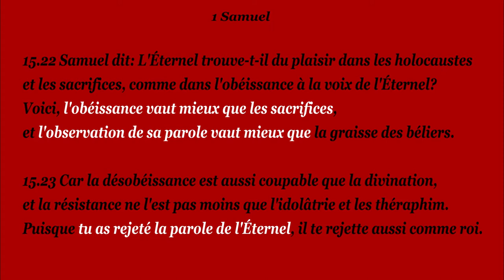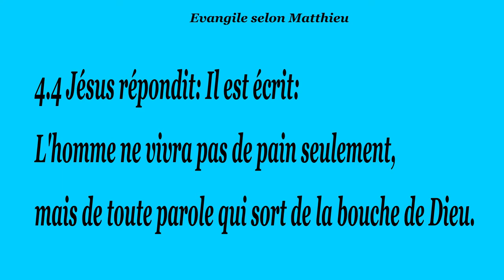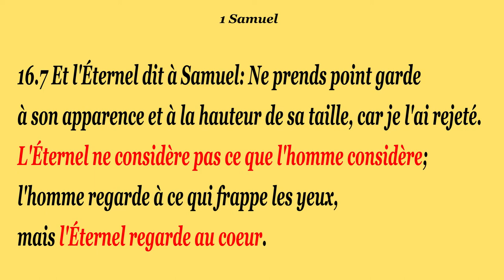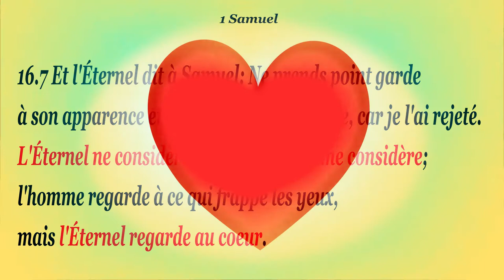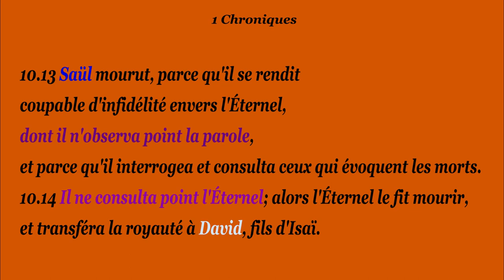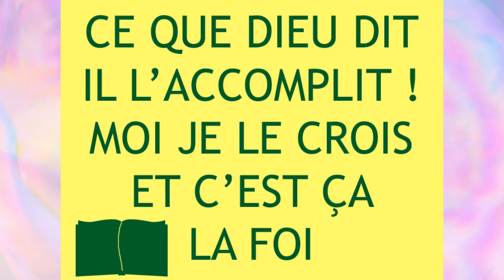(AT-29) Saül, orgueil et chute. Dessin animé-Bible. Histoire de la bible aux enfants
Saül pense mieux savoir que Dieu. Son orgueil l'amènera au suicide.